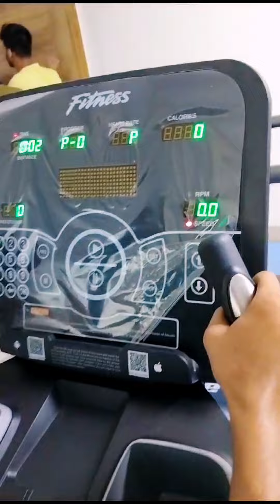GYM Equipments arrived 🤩 || AIIMS DEOGHAR ✨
The gym facility at AIIMS Deoghar is a well-equipped and modern space designed to meet the fitness needs of students, staff, and faculty members. The facility is located within the campus and is easily accessible to all.

Upon arrival at the gym, you will find a spacious and clean environment with a welcoming atmosphere. The gym is equipped with a variety of state-of-the-art exercise equipment, including treadmills, ellipticals, stationary bikes, weightlifting machines, and free weights. There are also designated areas for stretching and floor exercises.

In addition to the workout equipment, the gym provides amenities such as locker rooms and showers for your convenience. The locker rooms are equipped with secure lockers where you can store your personal belongings while you exercise.

The gym facility is staffed by trained fitness professionals who are available to assist you with any questions or concerns, as well as provide guidance on proper exercise techniques and routines.

Overall, the gym facility at AIIMS Deoghar offers a comfortable and inclusive environment for individuals of all fitness levels to work towards their health and wellness goals.